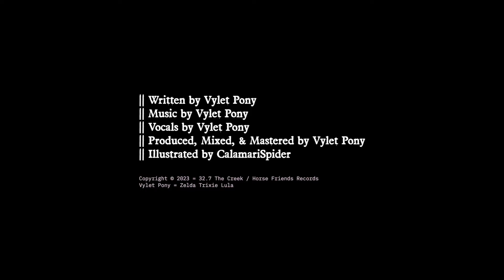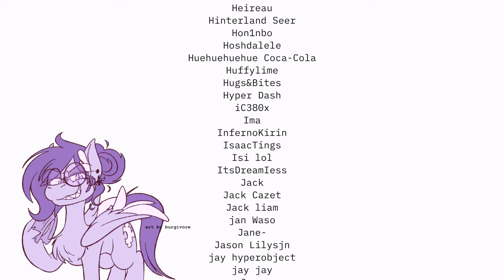【Music】Futura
"as the last light of the sun. vanished into twilight. she descended the carousel. and drew her scythe. in the chaos of the sky. the decline of the august fire. she destroyed it. laid to rest. an evil winter.

a creek at the end of the clearing. frothed beside a holloway. which led out to the edge. i knew there would be. our inheritance. she. a mouse. and i. the cat. would chase into the morning light.

still. this desire is imprisoned in amber. preserved and eternal. it shall never be the subject. of compromise. instead. it becomes a compass. a journey that never ceases. it guides our sails. that will satisfy.

that i will one day die. with something left to learn."

Vocals by Vylet
Produced, mixed, and mastered by Vylet
Artwork by CalamariSpider

$10+ Patrons:

1016
6pony66
Adrian Radley
Ampderg
Anise
Argot AER
Aria Davis
Aurora
Barrelwolf38087
Bonk Six
CandyFlossDemon
Cerily
Chris Slade
Chuck
Cicatrices
CodeDashie
Core
CornChip
Crafty Circle Pony
Craky
Cream Shoes
Daniel Oaks
Deej
Dostluk V Harmony
Ecrylian
Fl!pS!de
Glitter
HeartTheWolf
Hon1nbo
Hugs&Bites
ItsDreamIess
JEssicargbvh
Jess
JimmyJam
Joshua Rocha
Khaluki
Lumi Rain
LunarRoze
Lyssieth
Mae
MareoftheStars
Matt Walker
Mattabee
Metri Konor
Morad
MoxieCristo
MusicOnMyMind
Null_Cat
Osi
Pegajace
PonBalloon
Quetzalcoatl
R
RayStarKitty
Rollo_Linwood
Rosa
SeraZero
Siwius
Snowei
Sunny
Taldork
The 64th Gamer
Trinity
Turtle
Uunalaus
VmuMaple
Vozu The Fox
arianne
artemis
doomy
lightningwing92
pbrooster
quantum
taco!